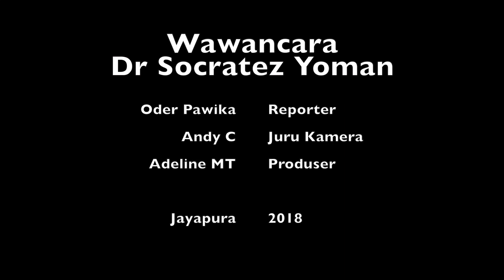Wawancara Dr Socratez Yoman oleh Oder Pawika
Oder Pawika, juru kamera dan pembuat film muda asli Papua mewawancara Gembala Pdt Dr Socratez Yoman di kantornya.
Produksi Kelompok Anggrek Hitam, 2018